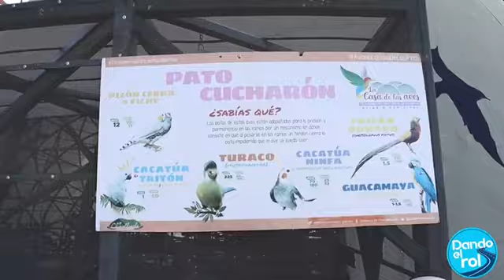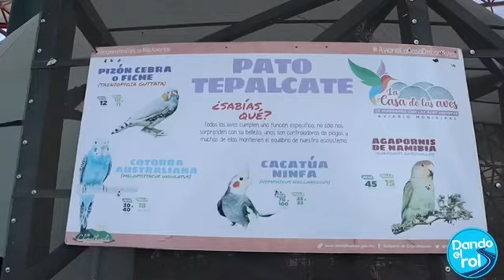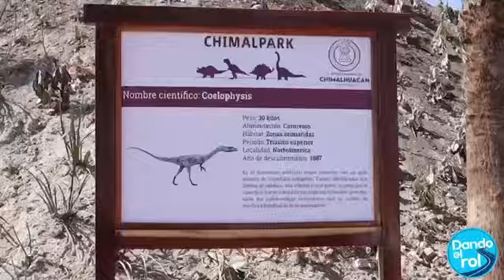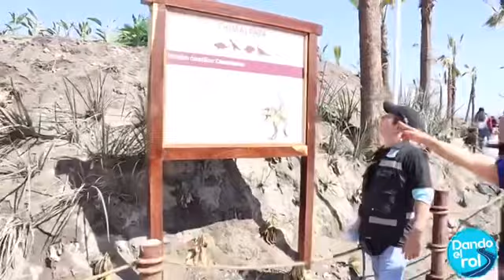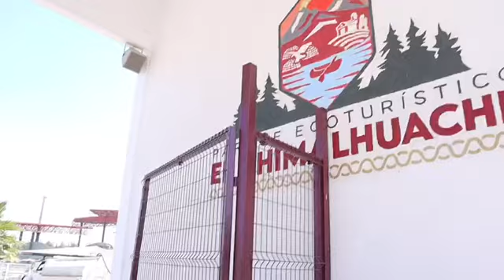Parque Ecoturístico Chimalhuache.